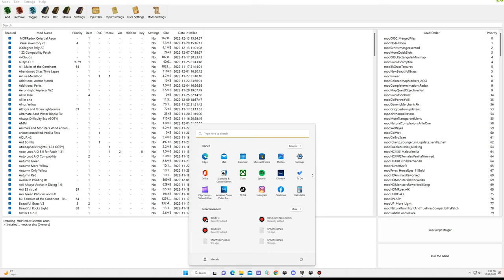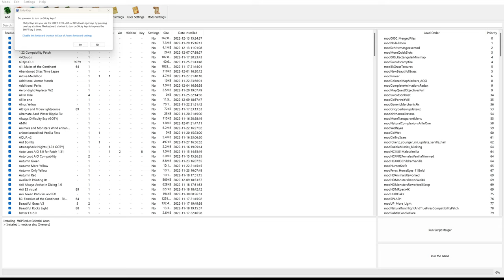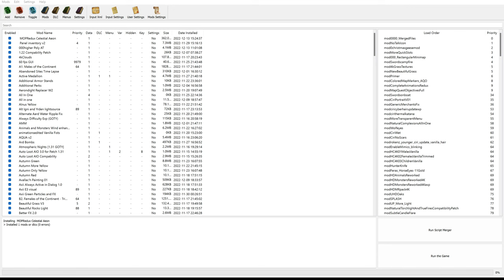The Witcher 3 but 300 Mods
Ever since the release of the Witcher 3 Next Gen was announced my passion for the game has been rekindled. Since then i decided as a 1st timer to start modding for several weeks until i managed to achieve the best quality possible.
Credits goes to all the people in nexus mods, modders that work tirelessly for free to improve the games people love so much and its community as well, one of the most helpful i have ever seen.
Needless to say besides this game another one that i think its well worth the modding is Cyberpunk 2077, best time being after the expansion gets released since thats when there will be the most modding activity imo ( yes nexus tends to enjoy deleting some mods after a while :P)

If the recording seems a bit clunky thats because the original 35 fps got lowered to 25 fps but i think its still enjoyable to watch so i made the video, immersion wise this is right at the top.
Still goty in 2022 imo :P